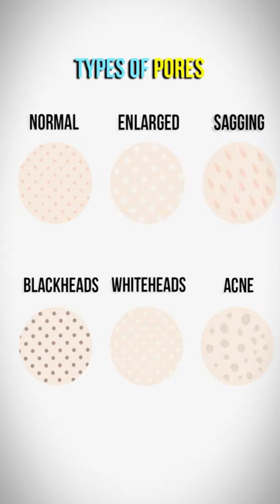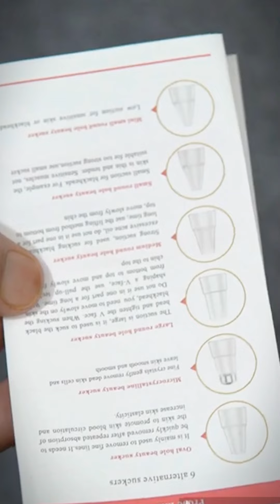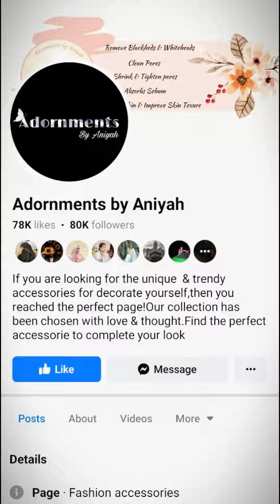এই গরমে স্বস্তি পেতে যে দুটো প্রয়োজনীয় ডিভাইস নিলাম 👌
গরমের নিজের স্কিনকে আরাম দিতে কি করলাম!?
প্রোডাক্টগুলো পাবে @facebook.com/adornmentsbyaniyah পেজে